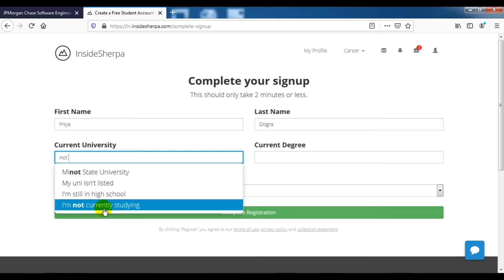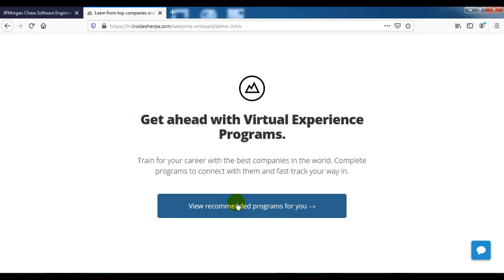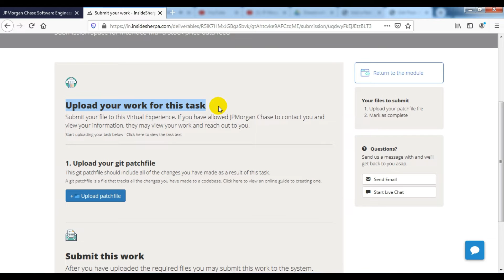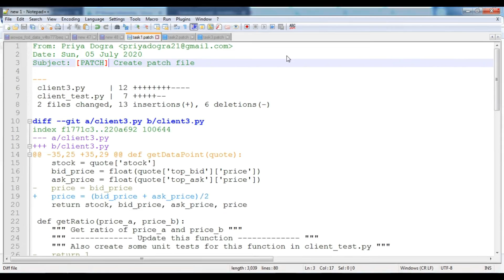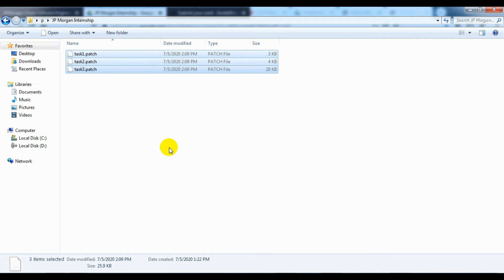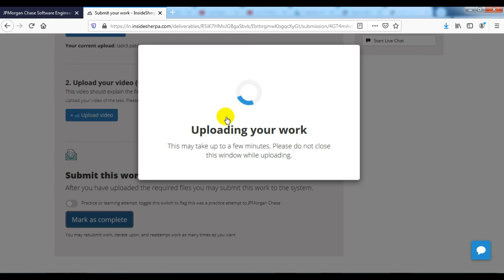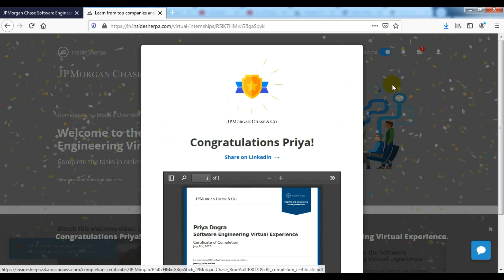JPMorgan Chase Software Engineering Virtual Experience Certificate Answers - Task 1, 2 & 3 Answers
In this video, I'll show you how you can enroll for JPMorgan Chase  Software Engineering Virtual Experience Certification. This Software Engineering Virtual Experience obtain valuable technology skills required to drive your career in the direction you want it to go.

Key benefits for students:
No applications, self paced and can participate from anywhere in the world
Certificate of completion from JPMorgan Chase awarded to those that complete the program recognizing the tech skills demonstrated
Should you apply for the firm's Summer Software Engineer internship, you'll have your application prioritized for review and follow up

JP Morgan Chase & Co.  is providing internship opportunities for the college students and professionals who want to get the industrial experience in this lockdown.

Topic Cover::
1)jp morgan virtual internship task 1 Solution
2)jp morgan virtual internship task 2 Solution
3)jp morgan virtual internship task 3 Solution